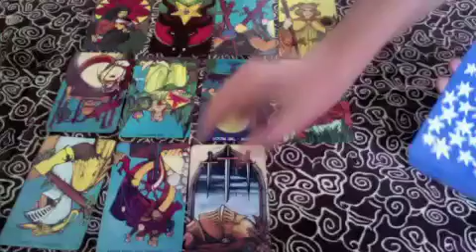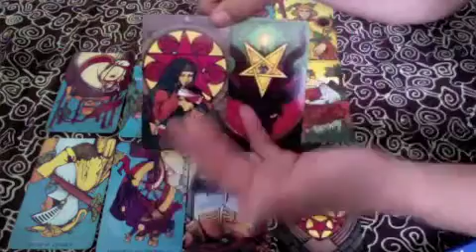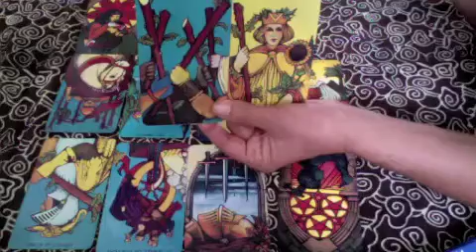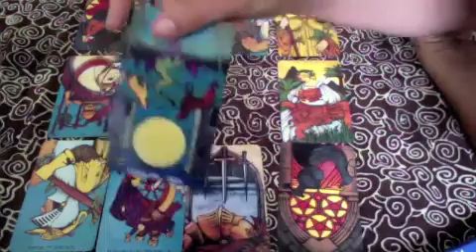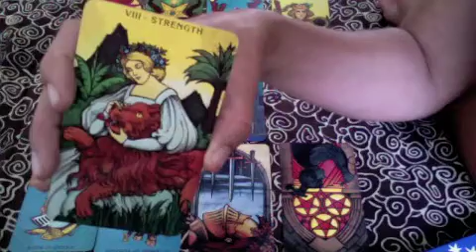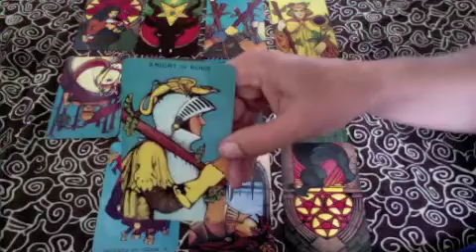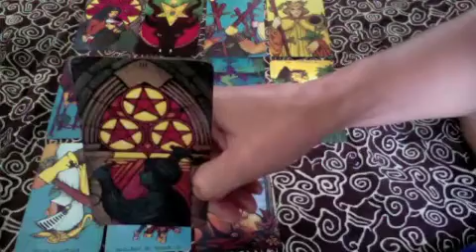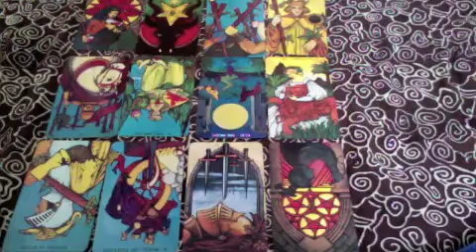Libra July 2015 Tarotscope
Libra July 2015 Tarotscope - Readings By Gwendolyn